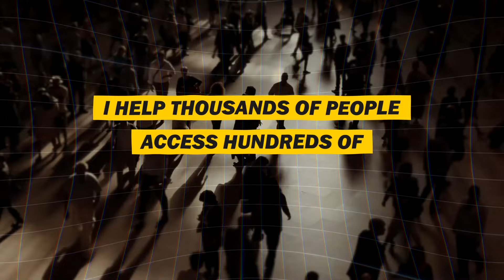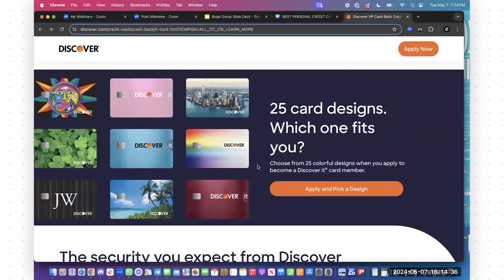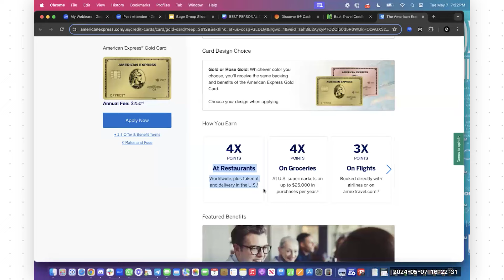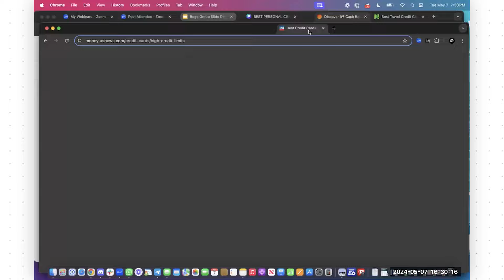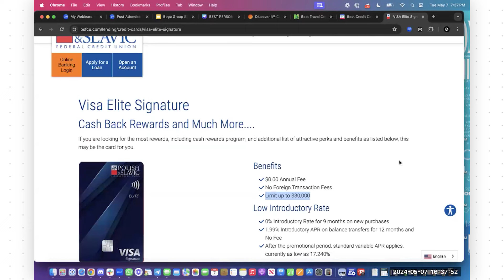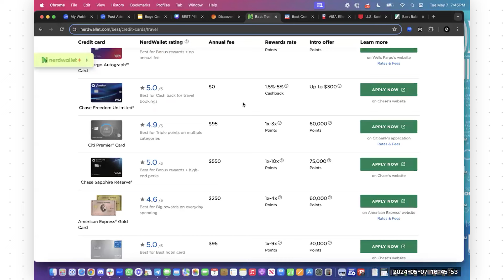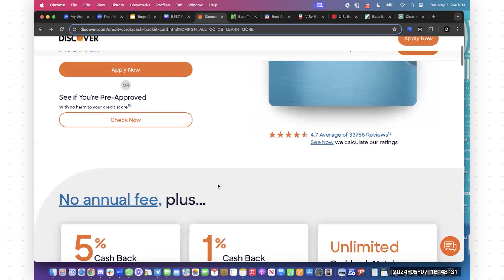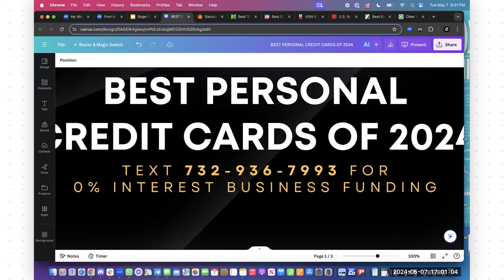Best Personal Credit Cards of 2024 | Andrew Imbesi